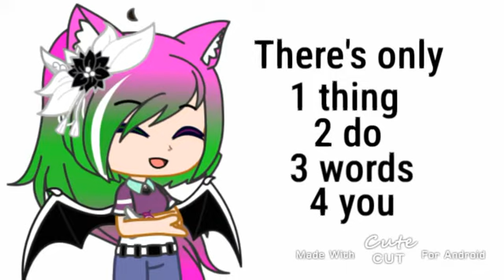1234 Meme | 364 Sub Special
We are so sorry for not being able to post more often! Our mom is taking our phones away before giving them back on Saturday then taking them on Friday
In the meantime, Have this short Sub Special I made a week ago But couldn't post